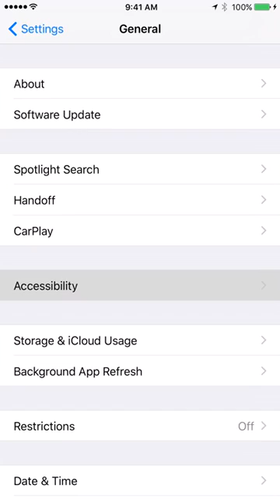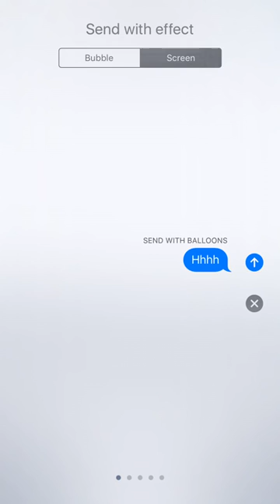How To Fix or Enable Invisible Ink on IOS 10 IMessage!!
Today, I am posting a video on how to enable or fix this problem that has cause many users not to use invisible ink on Imessage, I hope this tutorial helps.